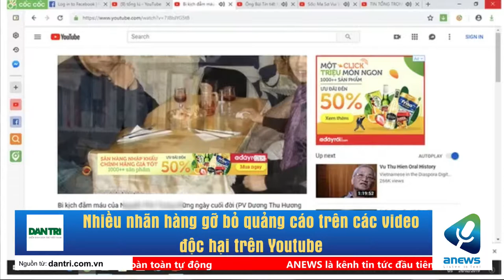Nhiều nhãn hàng gỡ bỏ quảng cáo trên các video độc hại trên Youtube